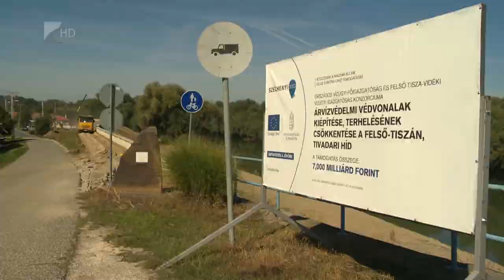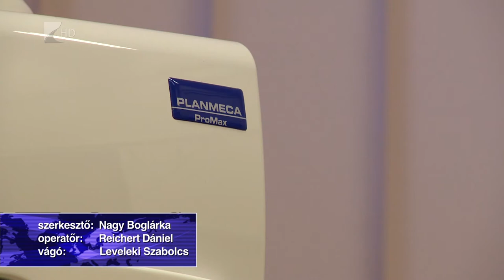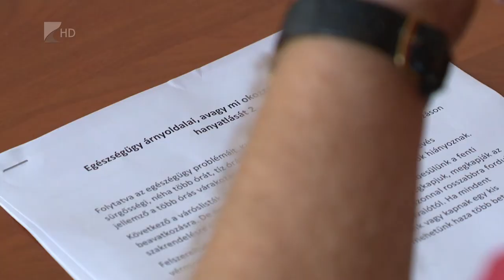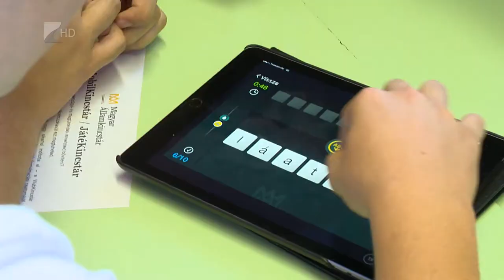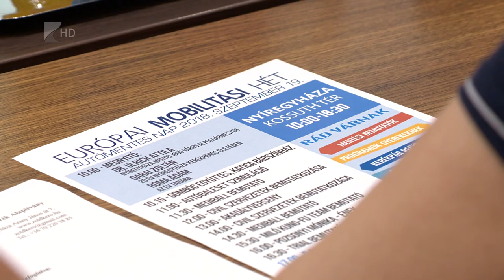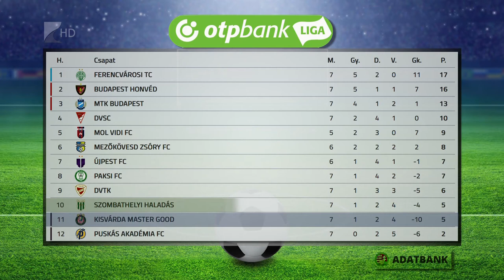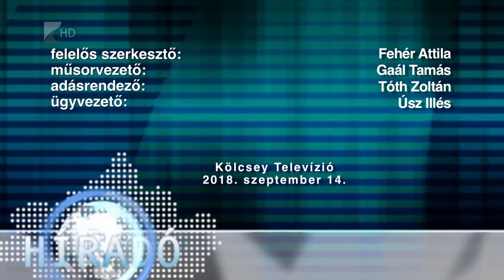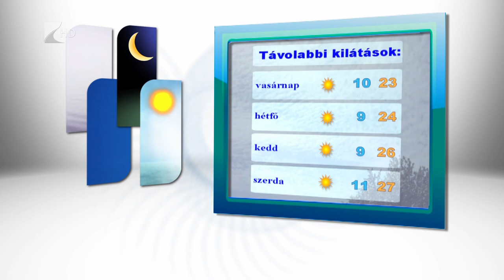Híradó 2018.09.14. - Kölcsey Tv